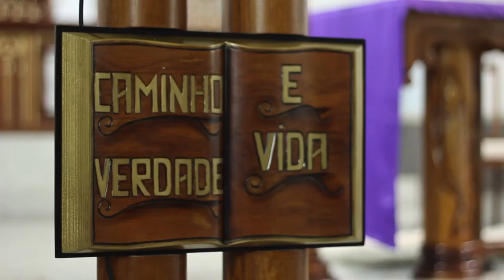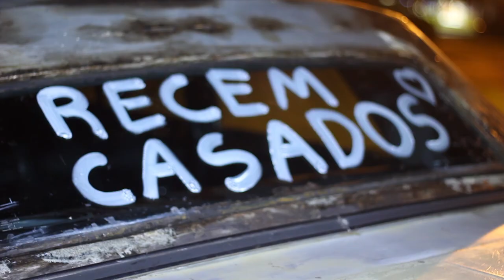Trailer Juliane & Vagner